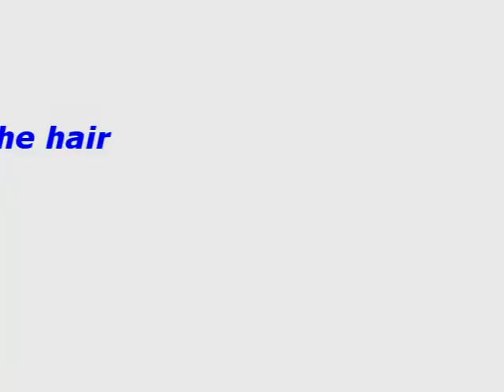Tron Brush Iron Tips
Some tips on how to use the new Tron Brush Iron